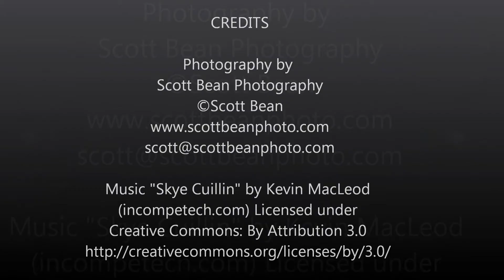2013 Kansas photos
A collection of some of my landscape and nature photographs from 2013.